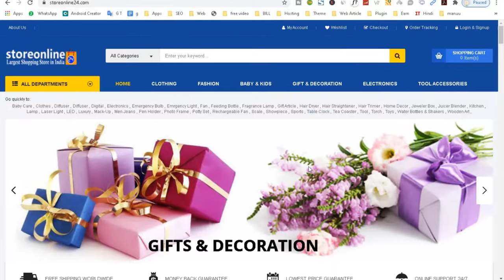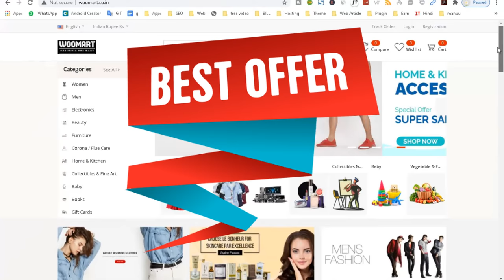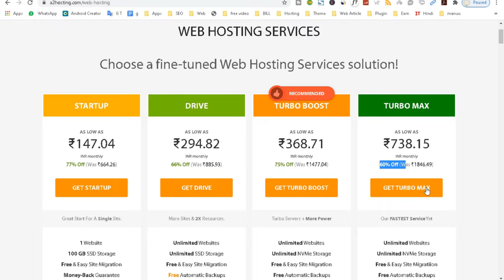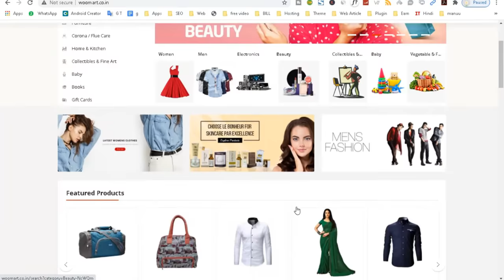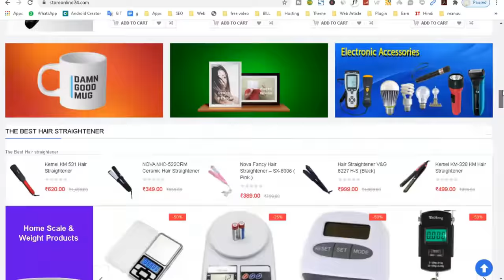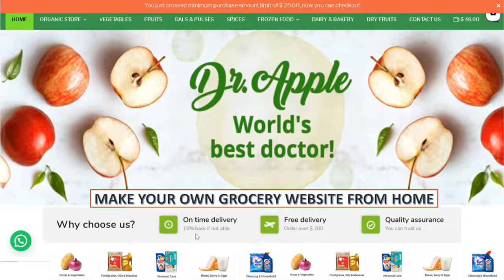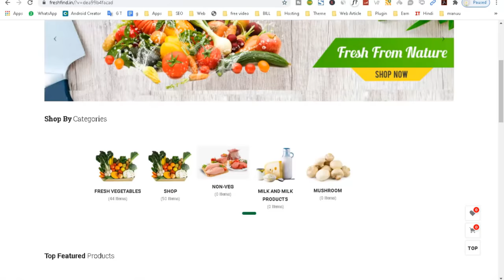Make Your own All type Website & Mobile Apps with 80% Discount || Single Vendor, Multi-Vendors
Make Your own All type Website & Mobile Apps with 80% Discount || Single Vendor, Multi-Vendors || Make Multi_Vendor Online Business Marketplace | Grocery Shop | eCommerce Store | e-Learning Website | Mobile Apps | Online Marketing for Grocery Shopping Site || for More info : whatsapp or skype

In This Video You can Know about Cyber Monday Sale with 80% Off
Book first and Get Fast Offer Today Now
 CMS Web development / Mobile Apps Design / Digital Marketing

 * Free 1 .Com / .In Domain  for 1 Year
 * Free 1 Hosting for 1 Year
 * Free Google Submission
 * Free SEO Optimization
 * Free Live Chat
 * 1 Year Technical Support

Requirements from Client's Side:

All Website Contents, Images, Video, etc.
Products Images with rate & description
Your Business Information

Confidentiality Declaration:
This is committed from our side that all the information received during the designing and development will only use by Capital Technology and will not be disclosed to any third party. However,after publishing the website if any one uses the information copying from internet, Capital Technology will not be responsible.

1.
2.
3.